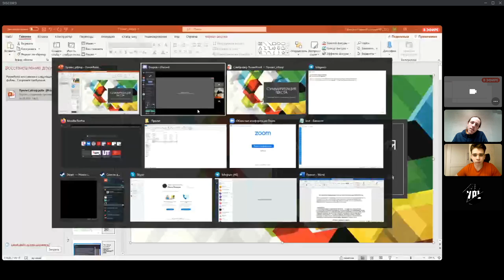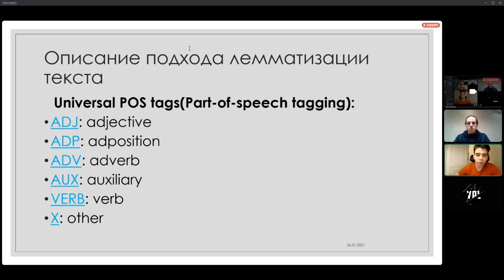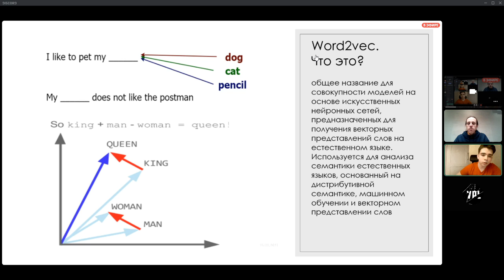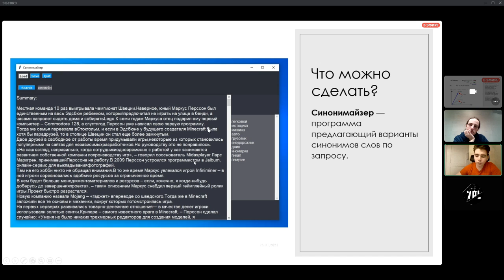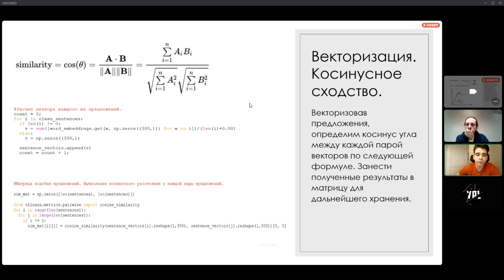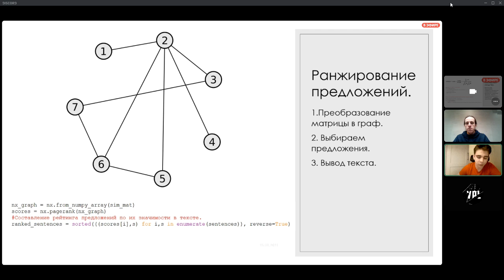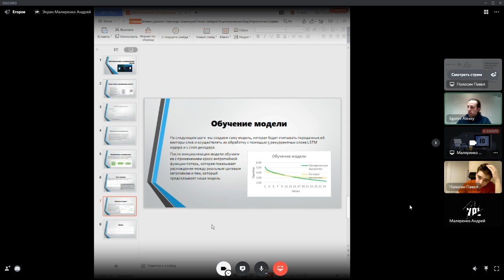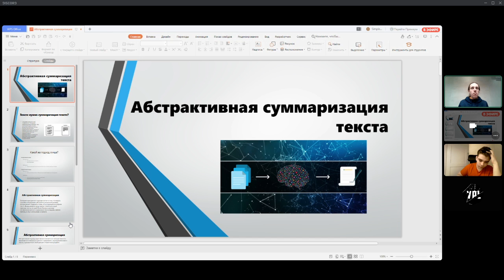Семинар №8: семантический анализ текстов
Первый год обучение в ИТ-классах Предуниверситария НИЯУ МИФИ в самом разгаре. В рамках проектной практики у наших лицеистов начался научный семинар. Мы разбираем успехи и неудачи их проектов и готовимся ко Всероссийскому конкурсу научных работ школьников "Юниор".

Срок реализации проектов - 5 месяцев.

Ведёт семинар руководитель программы ИТ-классов Егоров Алексей.

Создание краткого содержимого выбранного текстового отрывка
Полосин Павел, Маляренко Андрей
Руководитель: Бушуева Валерия